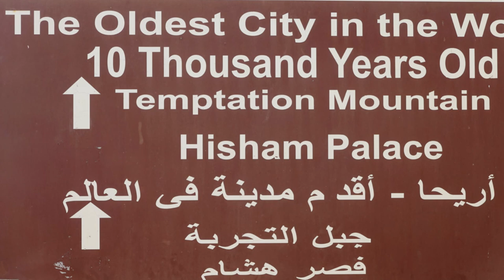Evolvenza Nell'unico piatto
Le malheur pervers a déchaîné sa fureur contre ma famille et rompu notre amour inébranlable. Puis nous l'avons gagné et dispersé avec résignation. Pourquoi? Car le malheur, qui selon la loi ne pouvait manquer de frapper votre famille, est venu vous donner ce jus évolutif que vous appelez résignation.